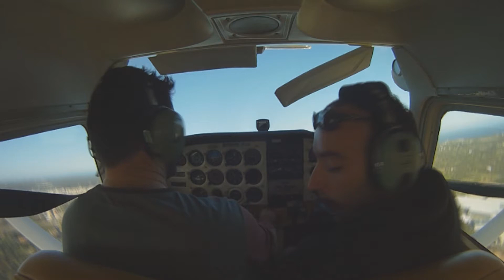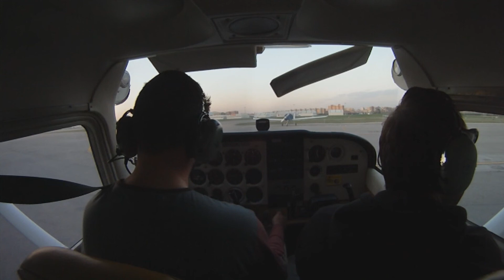Vuelo Menorca (LESL) - Sabadell (LELL) - Cessna 172 Aeroclub Barcelona-Sabadell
Vuelo desde Sabadell a Menorca, con Diego de navegante, Tuckie a los mandos y Sergi de instructor, en la Cessna 172 EC-HMQ del ACBS.